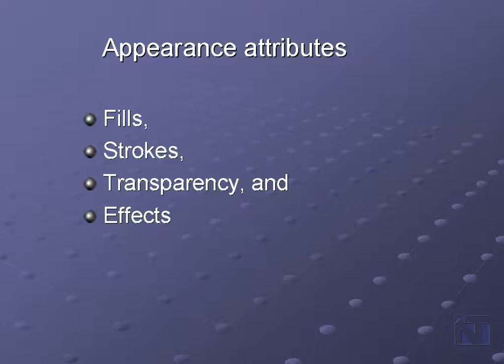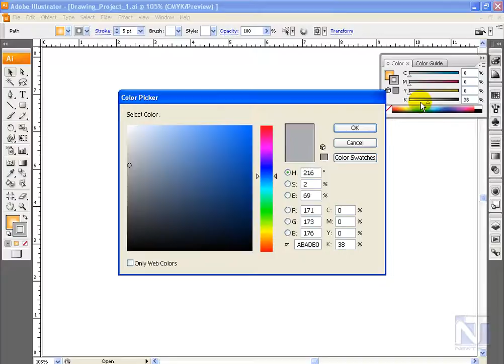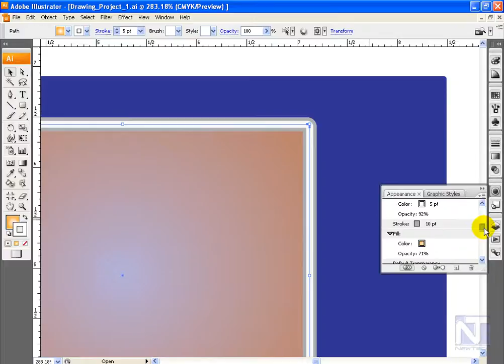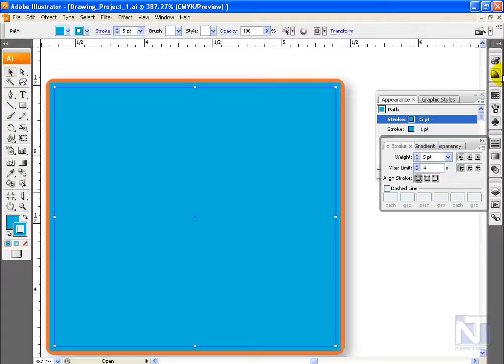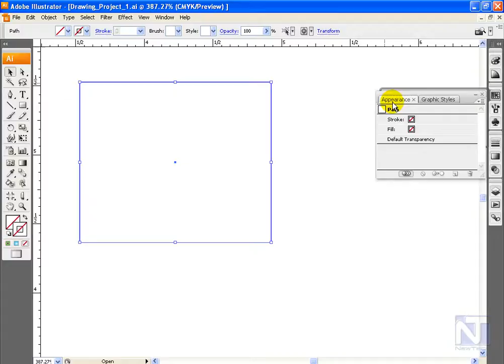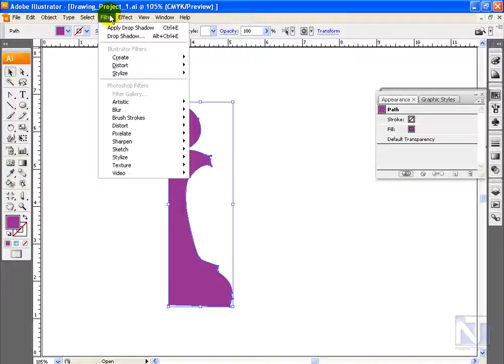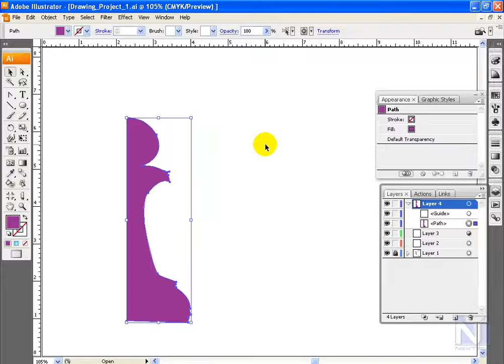Appearance in illustrator cs and cc 17_1